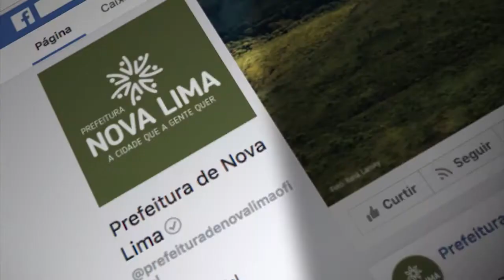TV Banqueta - Conexão Leão - Margarida do Teatro e Carlos Alysson - 13/05/2018